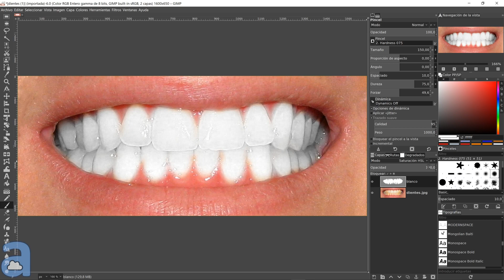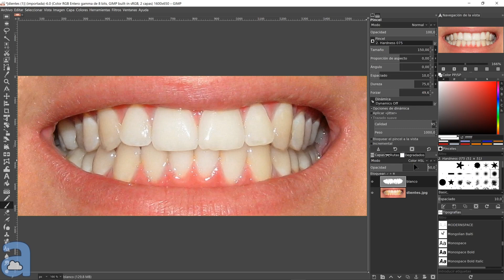GIMP 2.10 Curso INTERMEDIO ▶▶ 8. Blanquear dientes